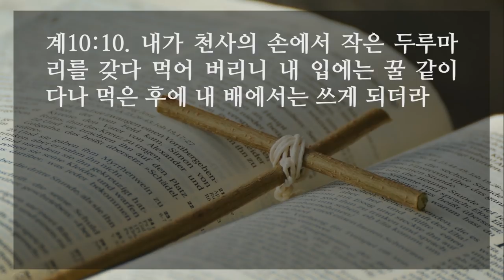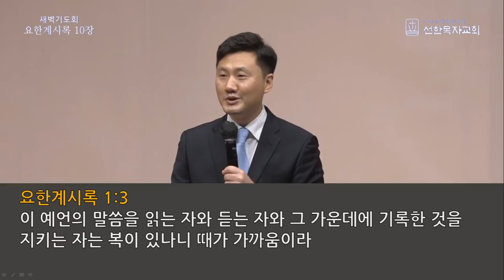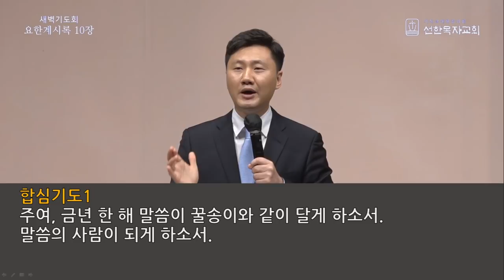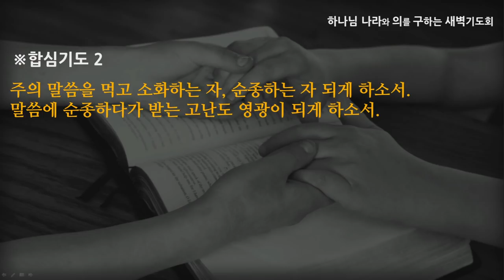[선한목자교회] 새벽기도 2022년 01월 10일 | 완악한 세상에서 성도가 사는 법 - 최왕락 목사 [요한계시록 10:1-11]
완악한 세상에서 성도가 사는 법 - 최왕락 목사 [요한계시록 10:1-11]